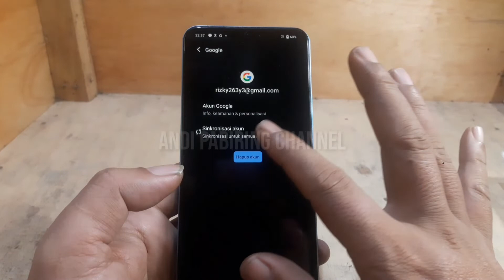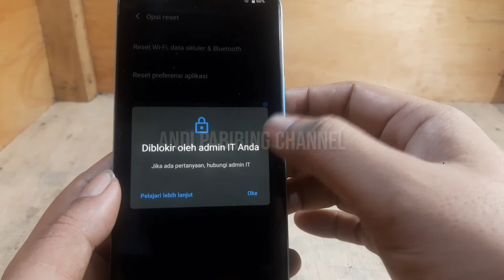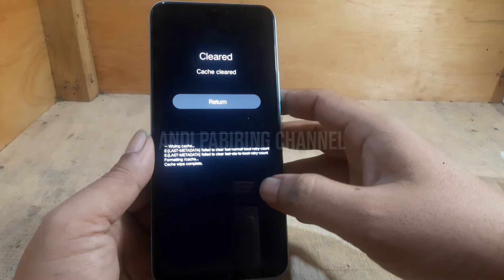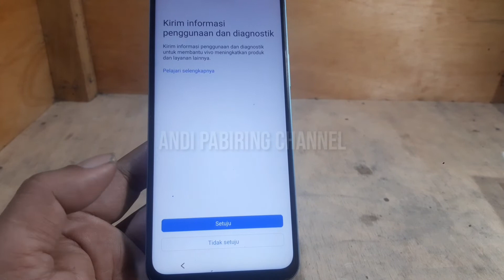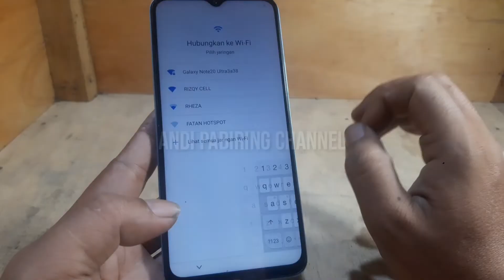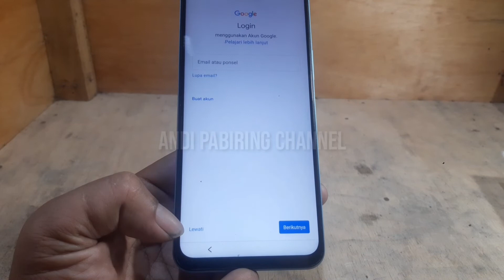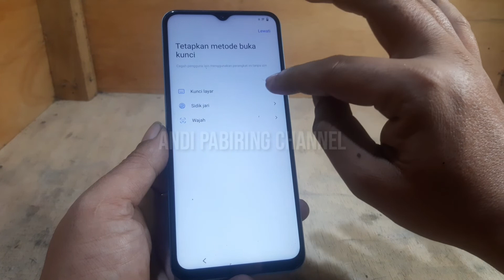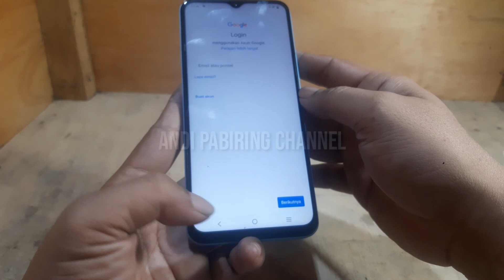Format Vivo Y75 5G Lupa akun Google Family Link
Video ini membahas tentang cara format/factory reset VIVO Y75 5G (PD2166F) yang tidak bisa menghapus akun google anak-anak. Hal ini dikarenakan akun google orang tua atau Family Link tidak dilupakan atau tidak ingat.
Semoga bermanfaat.